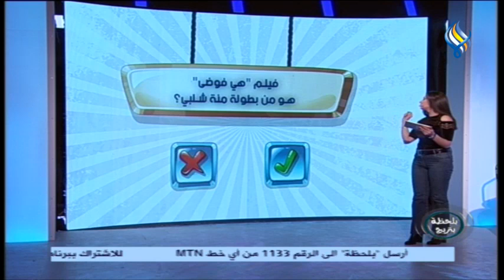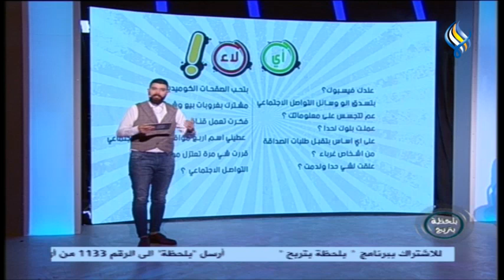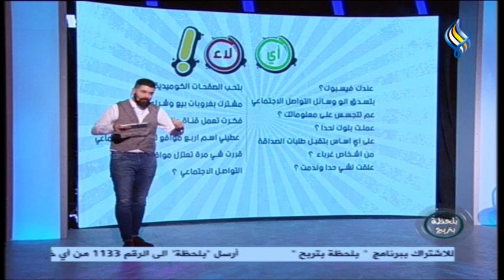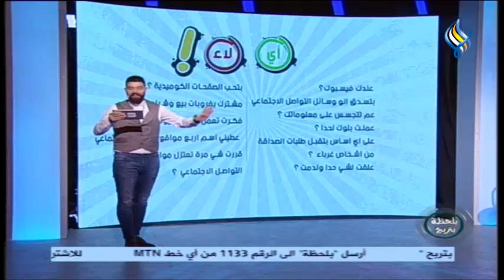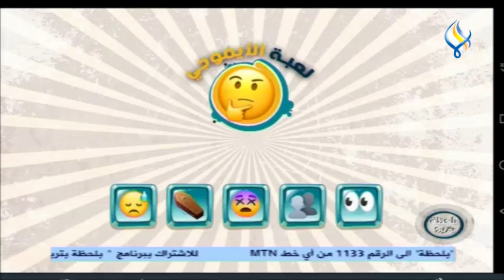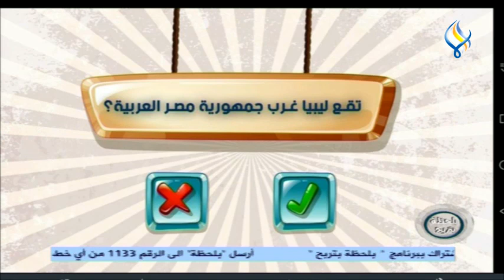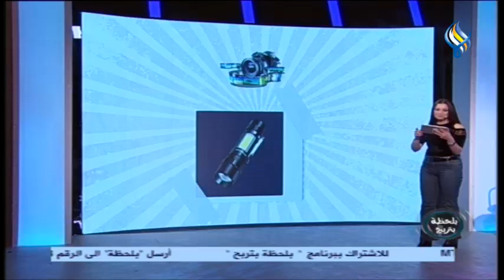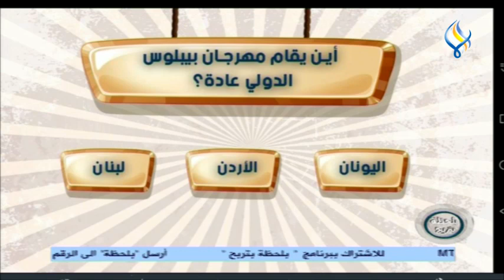بلحظة بتربح 19-12-2020